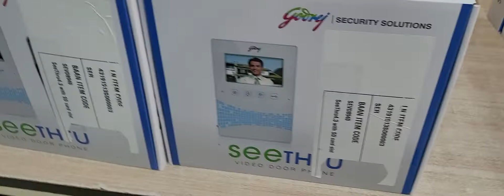Godrej SeeTHRU Video Door Phone Very Cheapest Price Very Big Discount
Godrej SeeTHRU Video Door Phone Very Cheapest Price Very Big Discount pls wathsapp 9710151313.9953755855
New Samrat Electronics Faridabaf